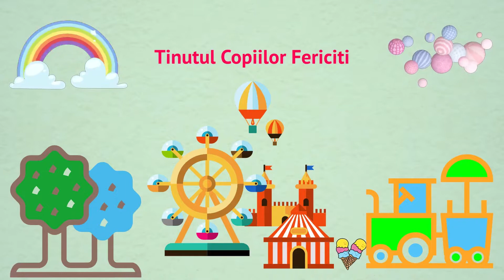Meditatie pentru copii - Tinutul Copiilor Fericiti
Povestea meditatie este dedicata copiilor iubitori de povesti care, in momente de pauza, dorinta de liniste sau de relaxare, acasa sau la scoala, doresc sa calatoreasca cu puterea mintii printr-un tinut aparte, Tinutul Copiilor Fericiti.
Povestea meditatie este o invitatie la dezvoltarea imaginatiei, la un moment de liniste, de relaxare cu ajutorul cuvintelor, a constientizarii respiratiei, a simtirii muzicii.
Joseph Joubert considera ca "Imaginatia este ochiul sufletului." Copiii au nevoie de exercitii de imaginatie pozitive pentru a se dezvolta armonios din punct de vedere emotional si intelectual.
La final copilul este invitat sa scrie povestea aducandu-si propria contributie la descrierea emotiilor traite in tinut, si de ce nu, la a dezvolta locul prin care a calatorit imaginar. Scrisul il va ajuta sa-si dezvolte limbajul, sa vorbeasca despre emotii, sa se exprime liber referitor la povestea auzita, contribuind la dezvoltarea parerii personale.
Adultul care se simte copil este si el invitat sa faca o incursiune intr-un tinut ce il poate face sa calatoreasca in lumea fascinanta a copilariei.

Auditie placuta!
Autor, voce, animatie: Elena Potoroaca
Va multumesc!

Copyright@2021 Elena Potoroaca